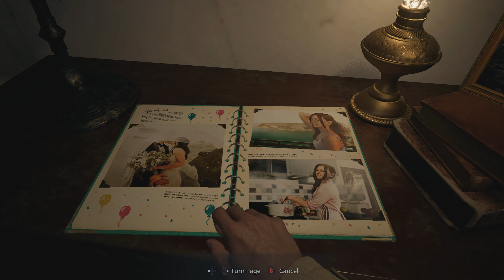Resident Evil Village Walkthrough - The Bell Tolls for Us All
RE Village Part One. This game was amazing!